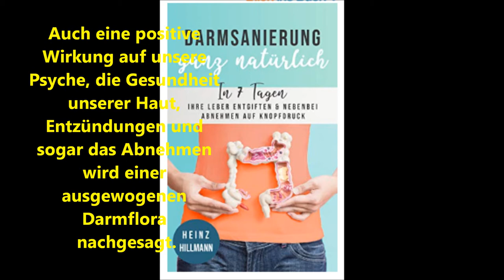Darmsanierung ganz natürlich wichtiges Buch finde ich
Darmsanierung ganz natürlich: In 7 Tagen Ihre Leber entgiften und nebenbei abnehmen auf Knopfdruck

Darmsanierung ganz natürlich
Besuche mich auf Facebook I
Besuche mich auf Twitter I
Besuche mich auf Instagramm I